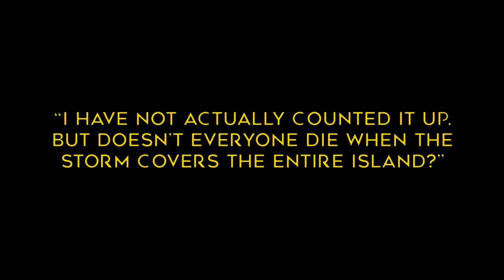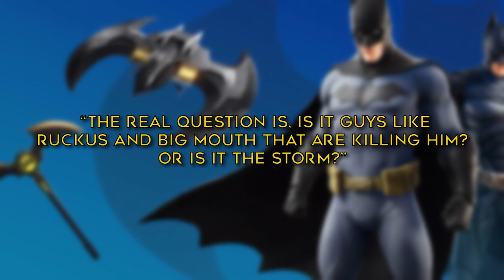Batman Dies a Ridiculous Amount of Times in His Fortnite Adventure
Batman/Fortnite Zero Point's Christos Gage and Reilly Brown haven't totaled the number of times the Dark Knight dies in the crossover, but it's a lot.